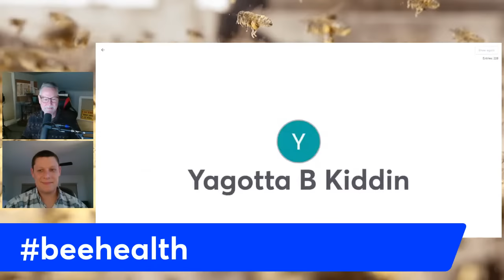Beekeeping: Oxalic Acid Questions with Dr. Cameron Jack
Beekeeping Livestream with a special guest, giveaways and 59 minutes of all the beekeeping fun you can tolerate.

Feeding Your Bees During The Dearth Makes All The Difference In The World For Your Bees. Here's the link to our fall feeding board

BEETEAM6 INFO: CURRENTLY FILLED TO CAPACITY! Thank you.
❤️👍I want to be your personal mentor. My mentoring community, BeeTeam6 is filled to capacity!

Take my online beekeeping course on "GETTING YOUR BEES THROUGH THE WINTER.” Enjoy this online course from the comfort of your home. Save the gas money, and watch my course on your one time, in the privacy of your home. Learn at your own pace! Here's the link:

Hive Tour | The Insider's Guide to Honey Bees